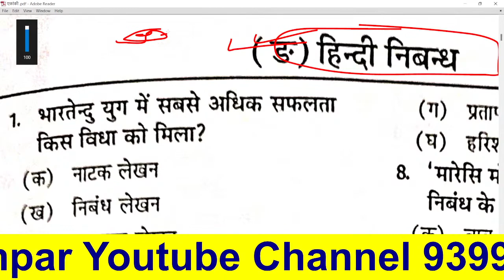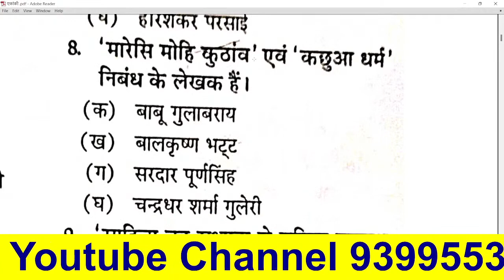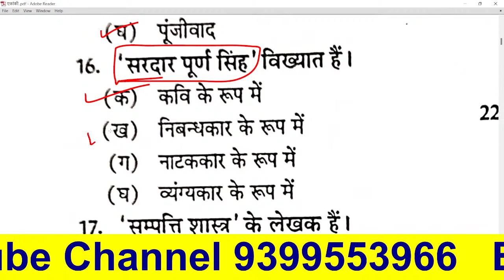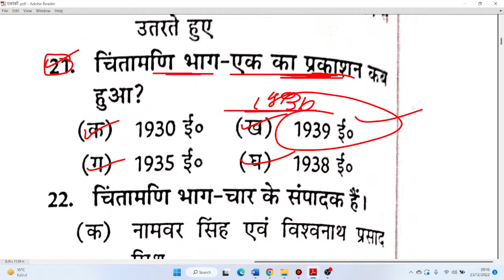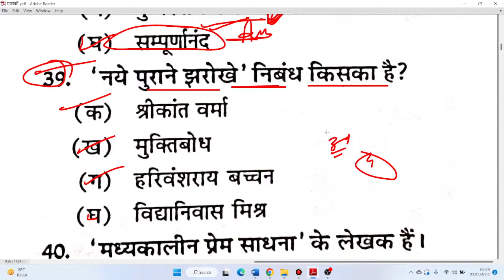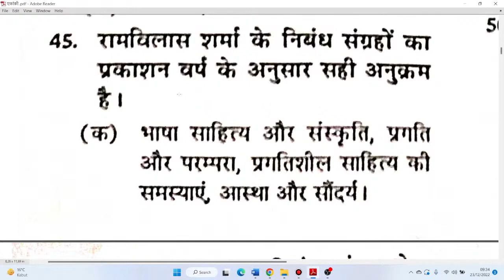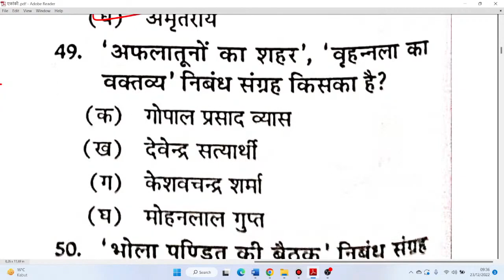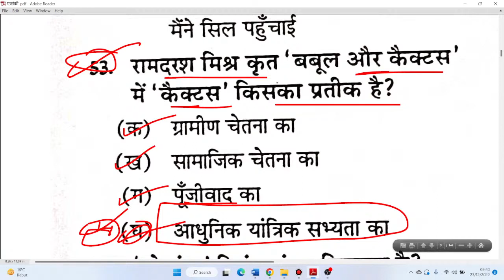हिंदी साहित्य का इतिहास hindi sahitya ka itihas हिंदी साहित्य के 50 प्रश्न संपूर्ण निचोड़ HINDI